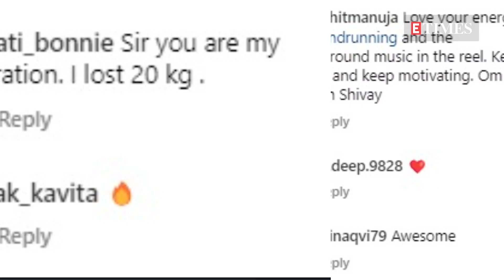Milind Soman shares a video trying his hand at kettlebell training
Often tagged as a run-machine of India, Milind Soman, is a true fitness enthusiast, who often inspires fans toward a healthier lifestyle. Recently, the 57-year-old tried his hand at kettlebell training with a movement. Taking to his Instagram handle, the actor shared a video wherein he could be seen swinging the kettlebell from one hand to the other. Sharing the video, Milind wrote, 'Something about kettlebells makes them so much fun! And fun makes it so much easier to fightlazy! Going to develop some more complex flows, this one is 10kg, and it’s perfect for me to start with.' However, soon after coming across this video, while fans applauded the actor for his fitness, a few netizens were not quite impressed and pointed out that Milind was not doing it correctly. One said, 'Please hire a good coach for kettlebells, the movement you are doing is going totally against the principles of kb', another wrote, 'Wrong method...can cause injury.' A user commented, 'Shoes are a must if the 'Safety First’ principle is to be followed. Kettlebell swings are very forceful.' Meanwhile, on the work front, Milind Soman will next be seen in Kangana Ranaut's film 'Emergency.'